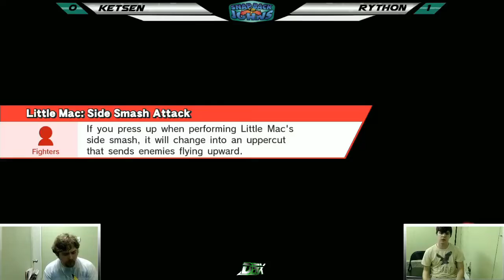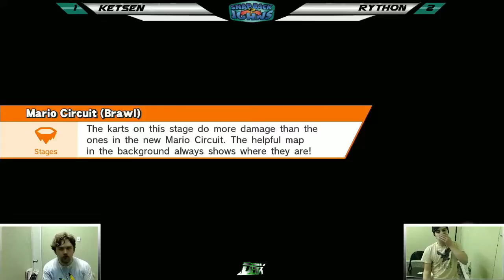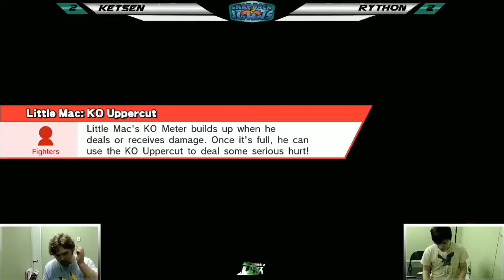SBJ - Ketsen (Corrin) vs Rython (Little Mac)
Snapback Johns!

SNJ is a regional held in Memphis, TN. The 2017 tournament featured strong players from neighboring local regions such as Tennessee, Arkansas, Alabama, and Mississippi.